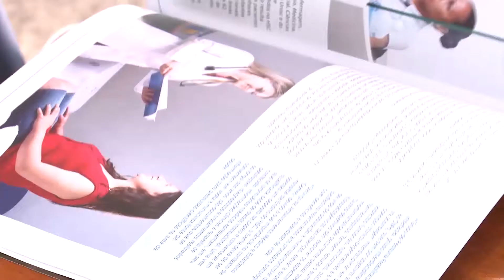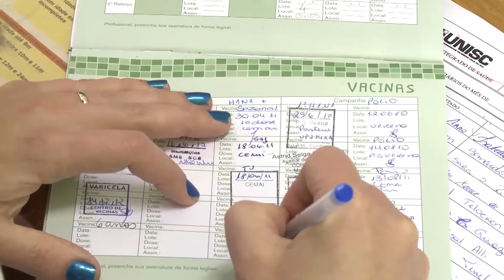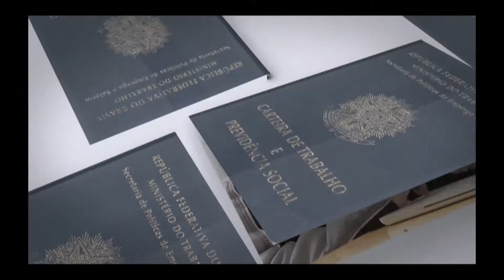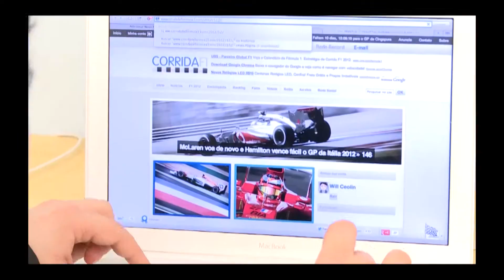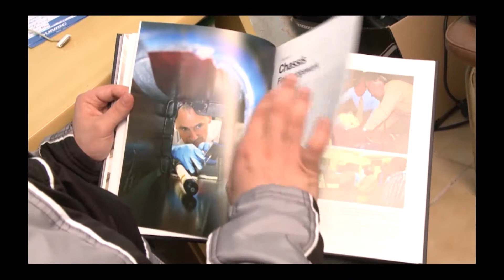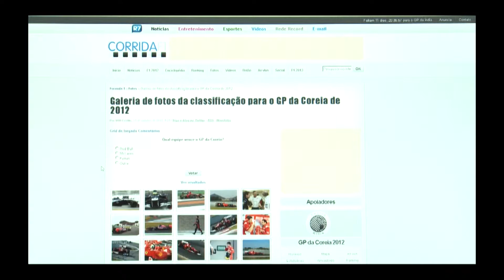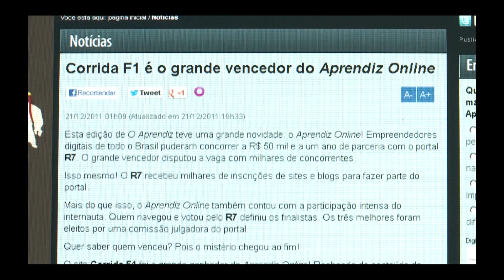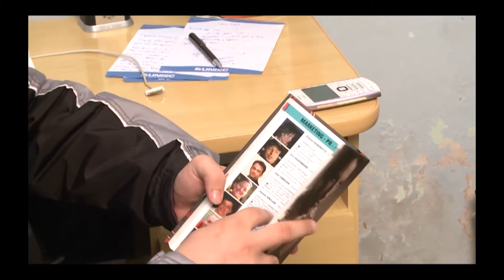Unisc Notícias - 28/06/2013 - Bloco 2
- Confira na primeira edição da série de reportagens sobre os 20 anos da Unisc, o relatório de responsabilidade social e o balanço social da Apesc de 2012;

- Na série "Por conta própria" conheça o trabalho do jornalista Willian Ceolin;